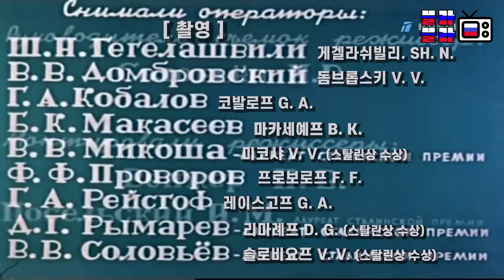1945년 소련 전승기념일 열병식 한글 자막 포함 Парад Победы 1945 корейский перевод